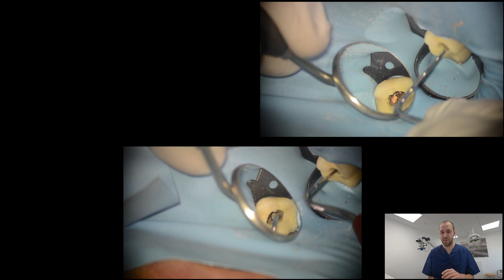Commentaires LIVE - Retraitement endodontique - 46 couronne, tenons fibrés, condensation verticale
Bonjour,

Bienvenue dans ce cas clinique du Cabinet Prodigue de où je vais vous commenter en live un cas avec beaucoup d'éléments différents à gérer lors de ce retraitement endodontique de cette molaire inférieure. Au programme:

- Ouverture de la couronne
- Dépose de deux tenons fibrés
- Désobturation
- Alésage
- Obturation verticale à chaud à l'aide du system B

A bientôt,

Jean-Charles.

Artiste : __url_artiste__